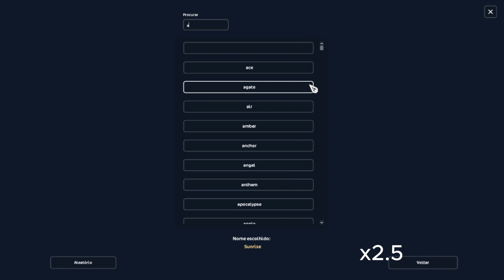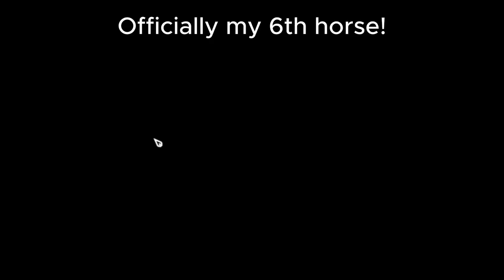Buying the new Dutch Warmblood!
My server: Spring Star
Acount: Phoenix SkySpeed
Group: Blue Horses Team